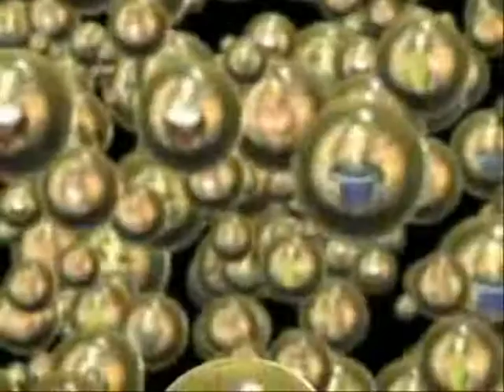Final Fantasy X and X-2 Evanescence-Imaginary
This uses the 'Fallen' version of Evanescence's 'Imaginary' opposite clips from the games Final Fantasy X (ten) and its sequel, Final Fantasy X-2 (ten-two). For the sake of searches including the following: Sin, Vegnagun, Tidus, Yuna, Shuyin, Lenne, Lulu, Rikku, Wakka, Kimahri, Auron, Spira, Seymour, Paine, Bahamut, and Anima.